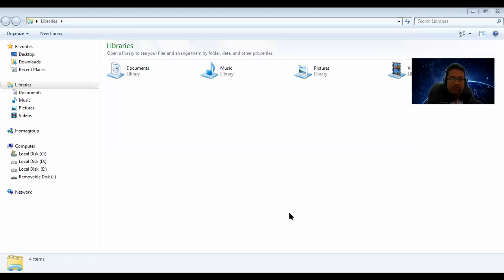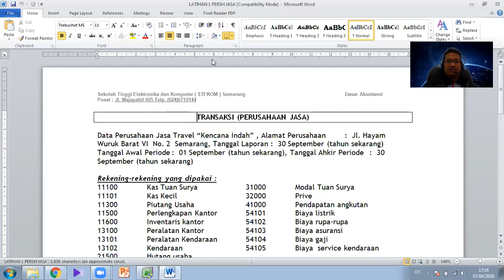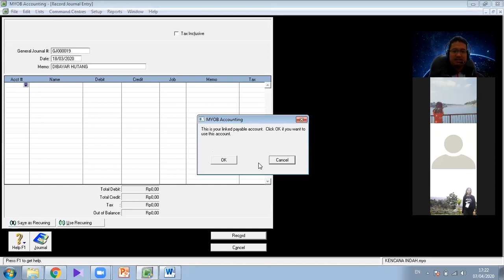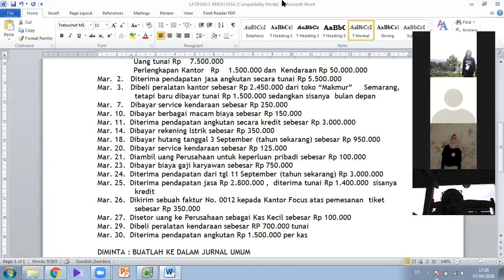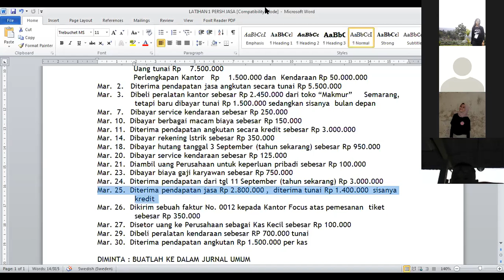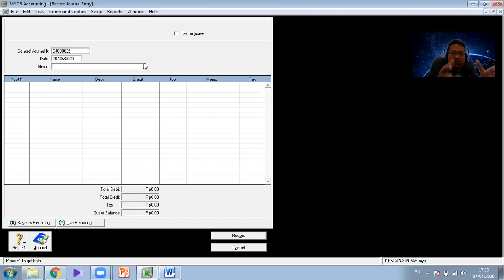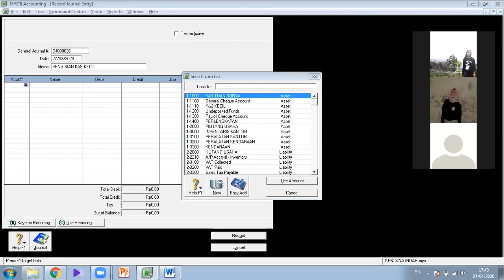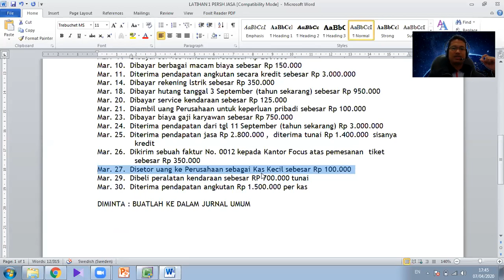LAB AKUNTANSI KEU 1 KELAS SORE KAS 19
Mr. Robby Class